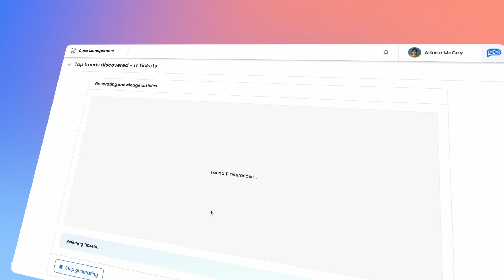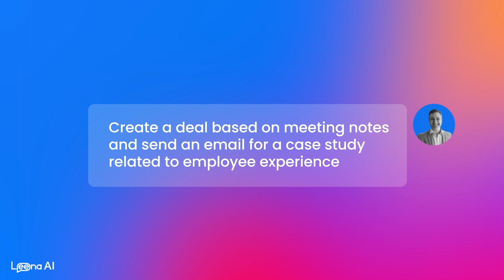Introducing WorkLM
🚀 𝐓𝐡𝐞 𝐟𝐮𝐭𝐮𝐫𝐞 𝐨𝐟 𝐰𝐨𝐫𝐤 𝐢𝐬 𝐡𝐞𝐫𝐞! 🎉

We are proud to announce WorkLM™, our own large language model built specifically for enterprise employee experience.

It is designed with cutting-edge Generative AI technology, and will transform the way you work, think, and innovate. Prepare to witness a revolution in how employees interact with their work.

From effortlessly composing emails to generating comprehensive reports, WorkLM™ equips users with an unprecedented toolset, empowering them like never before. 📨📊

With WorkLM™ at the forefront, we're excited to reshape the future of work. 🚀